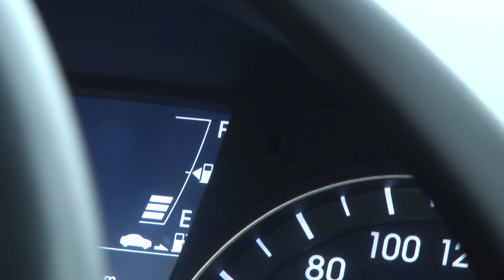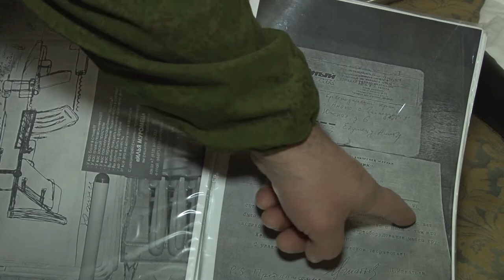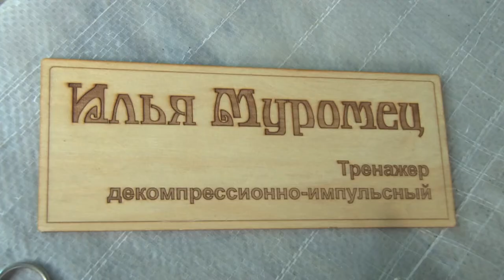Изобретатель из Анапы готов помочь, тем, кто мучается от болей в спине